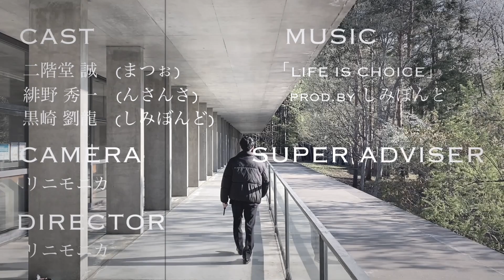【MV】Life is Choice